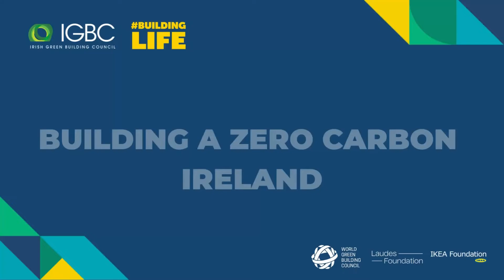BUILDING A ZERO CARBON IRELAND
The “Building a Zero Carbon Ireland: A Roadmap to decarbonise Ireland’s Built Environment across its Whole Life Cycle” report presents a set of recommendations to halve our sector emissions by 2030, and to decarbonise Ireland’s built environment by 2050.